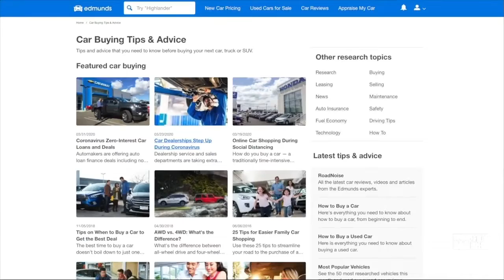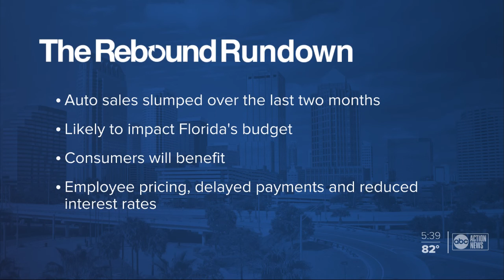Coronavirus impact on auto industry could benefit buyers as Florida rebounds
Auto sales in Florida and the nation plummeted in the last few months as COVID-19 restrictions hurt another part of the economy. While the drop will further weaken state revenue, the industry’s rebound may benefit buyers.